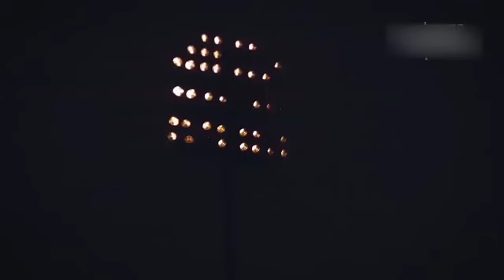Cláudio Duarte| POLÉMICAS COM SILAS MALAFAIA